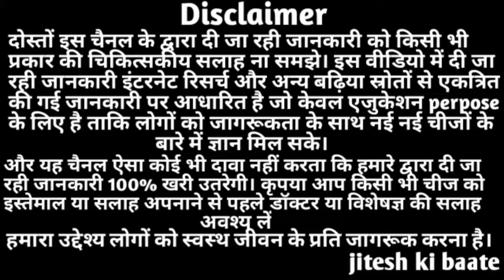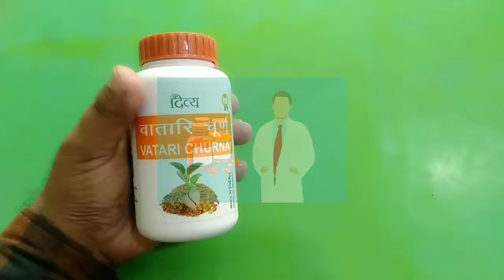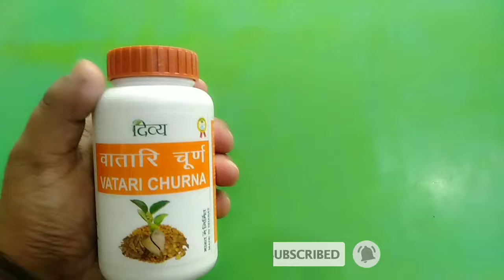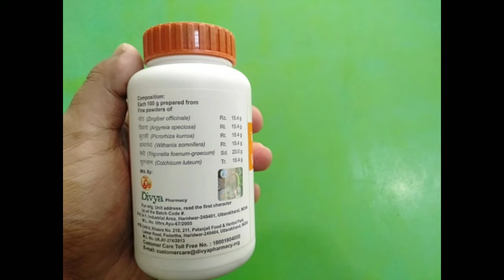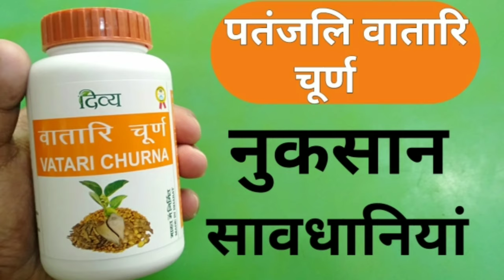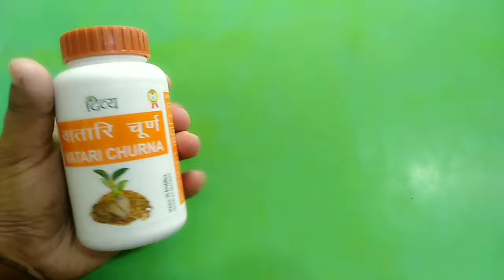Patanjali Divya Vatari Churna Benefits | Side Effects | Dosage & Review | Relieves joint pain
In this video I am sharing you information about vatari churna

divya vatari churna benefits:
- provides relief from arthritis
- useful for pain in the joints and muscles and provides nutrients to the joints so it promotes their effective functioning
- It fights inflammation of joints in an effective way.

topic cover:-
vatari churna ke fayde
benefits of divya vatari churna
divya vatari churna benefits in hindi